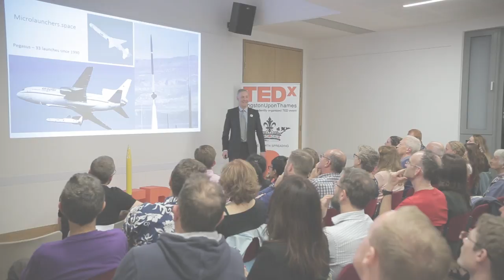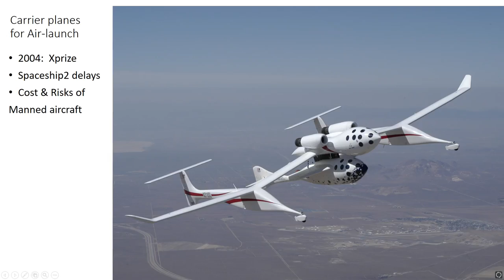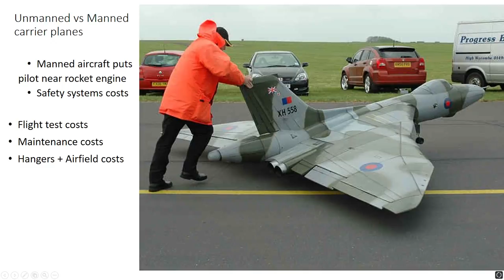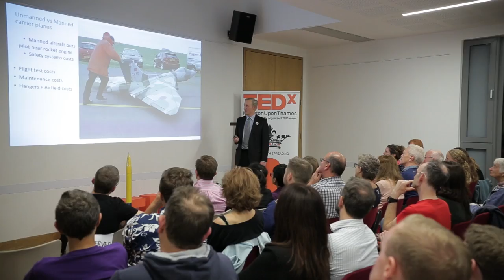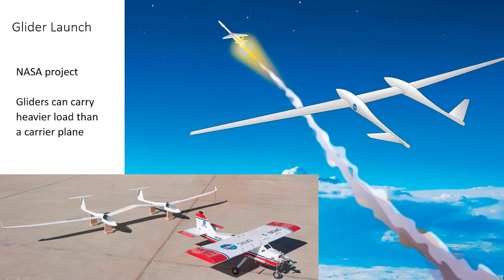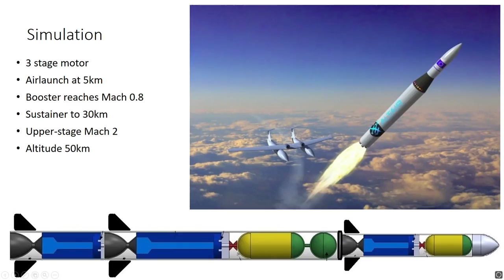Getting Britain into Space | Michael Castle | TEDxKingstonUponThamesSalon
Space tourism hit the news during 2004 with the spaceflights of Spaceship-One; since then no sub-orbital space tourists have flown. That's 13 years without any significant progress. Michael Castle is part of a group of British amateur rocket scientists designing and building a new way to launch rockets into space.  Mike Castle was part of the team that developed and launched an amateur satellite called FunCube in 2013. Using his degree in Electronics/Computing, he followed an engineering career in GPS/satellite-navigation systems, and recently started designing the electronics and software for a unmanned rocketplane.

"After applying to become an astronaut and receiving a rejection letter, he started work on his own design for rocketplane to fly into space." This talk was given at a TEDx event using the TED conference format but independently organized by a local community.